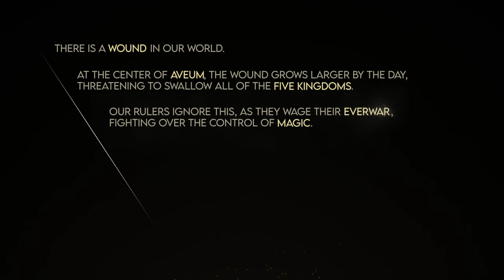Immortals of Aveum : Unleashing Chaos & Magic | First Look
"Dive into the heart-pounding world of 'Immortals of Aveum,' the ultimate first-person shooter experience that defies reality! 🎮🔥 Immerse yourself in a realm where magic meets firepower, as you step into the shoes of a powerful hero on a mission to conquer foes and unravel ancient mysteries.

Published by Electronic Arts and developed by Ascendant Studios, 'Immortals of Aveum' has taken the gaming world by storm since its release on August 22, 2023, for Windows, PlayStation 5, and Xbox Series X/S. Get ready to embark on a thrilling adventure that merges high-octane FPS action with the mystical allure of spellcasting.

With a staggering arsenal of 25 spells at your disposal, unleash devastating attacks and master strategic defenses in a variety of red, blue, and green magical forms. As you progress, customize your abilities through an extensive talent tree boasting over 80 nodes, allowing you to craft a unique playstyle tailored to your preferences.

But that's not all! Brace yourself for an epic journey as the main campaign alone offers a whopping 25 hours of gameplay, filled with intense battles, intricate storytelling, and jaw-dropping visuals. Are you up for the challenge? Join us as we delve into the captivating landscapes, fierce enemies, and spellbinding action of 'Immortals of Aveum'! Smash that play button and prepare for an adventure like no other. 💥🧙‍♂️🔫"